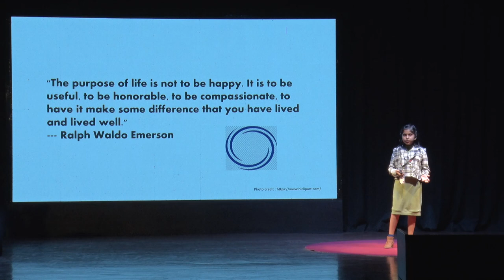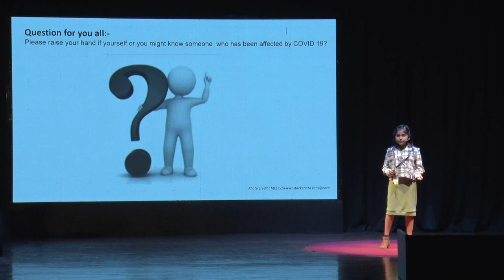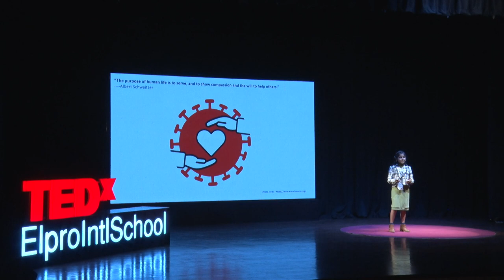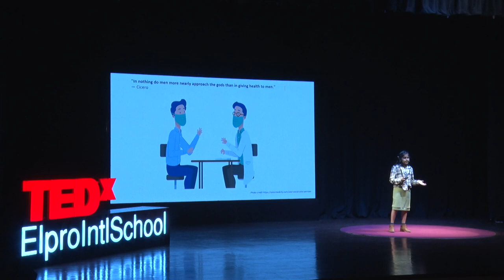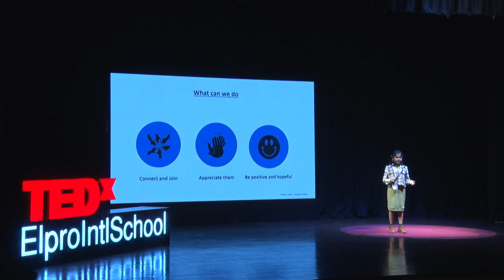Help in the times of COVID | Deveena Talukdar | TEDxElproIntlSchool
Appreciating the frontline workers for their efforts during the pandemic, Deveena in her talk shares her experiences with a compassionate community and how the help that she received from others, inspires her to be a better human being.  An avid reader and a science enthusiast, Deveena is a grade 3 student from ELpro International School. She loves exploring nature and its beauty; and she is a compassionate animal lover. This talk was given at a TEDx event using the TED conference format but independently organized by a local community.